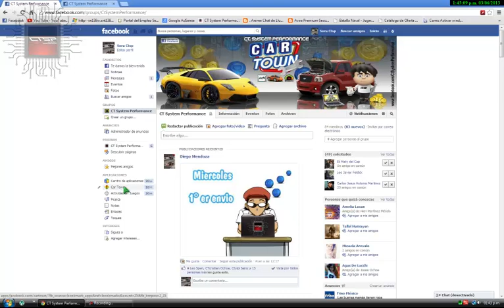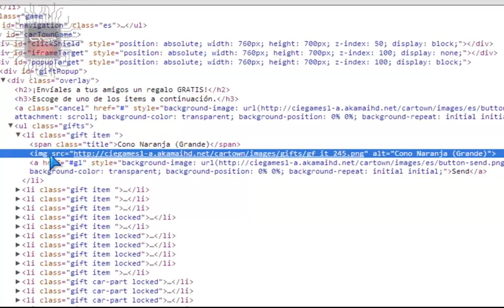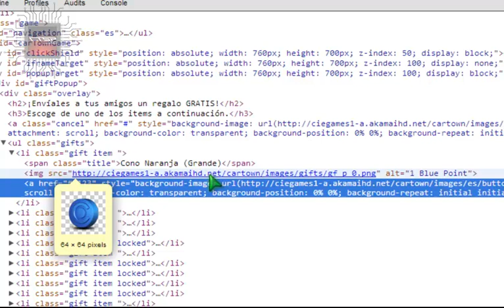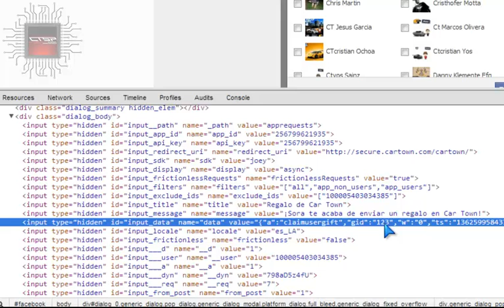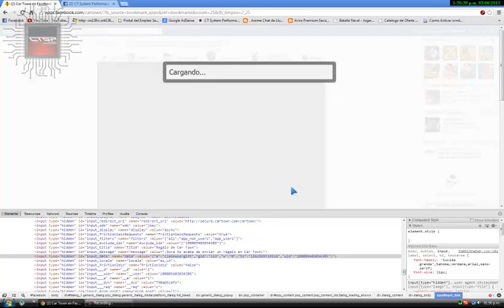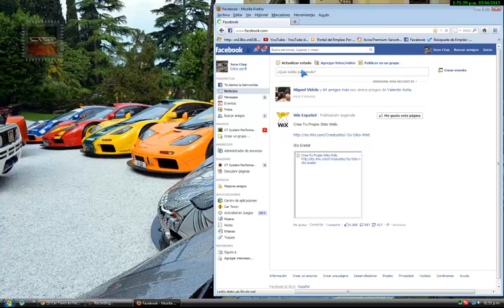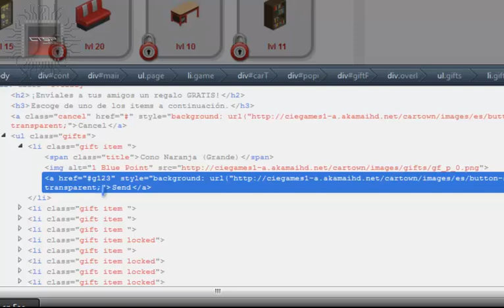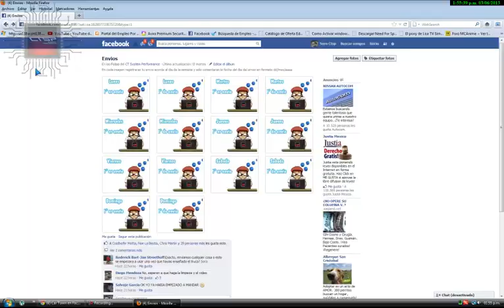Trucos Car Town - Blue Points Puntos Azules Hack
Thanks to Joao Pedro Bp for the translation
Portuguese!